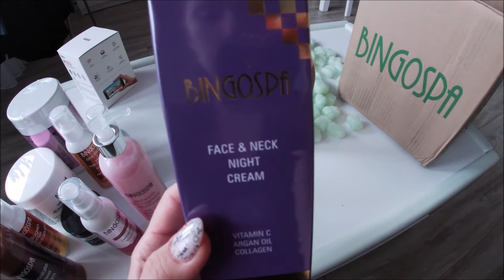Pytania do Was i paczka z kosmetykami na lato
Cześć, zapraszam na nowy vlog. Liczę na Wasze odpowiedzi. Miłego oglądania :)